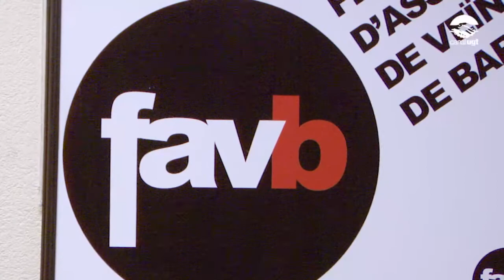Els sindicats exigeixen un calendari de retorn de drets per desconvocar la vaga del proper 9F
Els sindicats presents a la Mesa Sectorial d'Ensenyament han exigit avui en roda de premsa, 'un calendari de retorn de drets' anteriors a la crisi econòmica per desconvocar la vaga del proper 9 de febrer, i  han assegurat que mantenen la mà estesa per negociar amb la Conselleria d'Ensenyament.